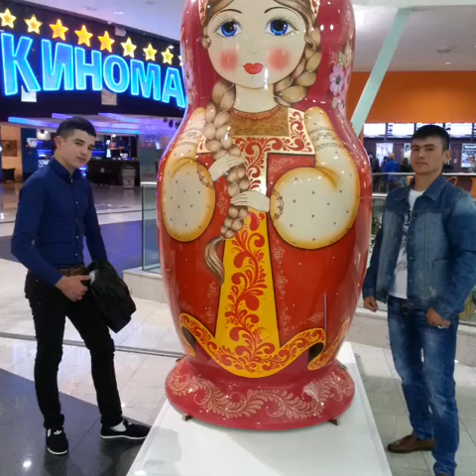Ummon Vatanim Klip krasnoyarsk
Uzbekistan vs Krasnoyarsk